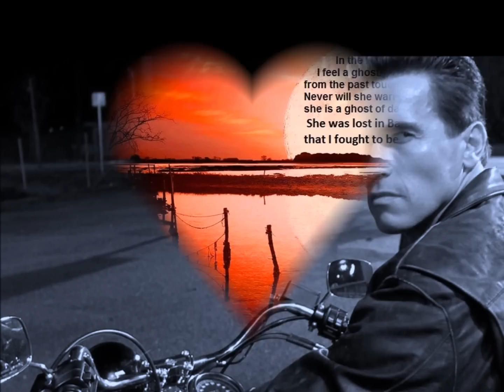Led Zeppelin Stairway to Heaven THOR GARY MLR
Thank you so much my dear Friends & Family.
In my life I have found the simple things in life are the most treasured.
I am a people watcher and I see so many things.
I see when you are happy and sad.
I see when you are in love and not so in love.
I see when you are alone and not alone.
I see when you are dealing with a death or living.
I see when you are broke and got money to spend.
I see when you are homeless and living in the house of your dreams.
I see when you are getting married and getting divorced.
I see when you are proud of your kids and worried about your kids.
Although I may not post a reply, call you on the phone, or have ever met you in person, I still can see YOU.
Do not mistake the idea that you did not think I was looking with the fact I have been all along.
What you do not see is the Picture I made, The Poem I wrote, The video I made, just a simple thought I may have, is for you and about you to give you some light.
There are many ways to understand and see a wicked truth in life, but they all take you not being blinded.
Life is hard and it always will be, we are the captains of our own ship and we will sail it as we see fit, no matter if the compass points right or wrong.
The next time you find yourself lost at sea with nothing but dark skies remember I can and do see you in my pictures, poems, videos, and thoughts.
MLR
THOR
GARY